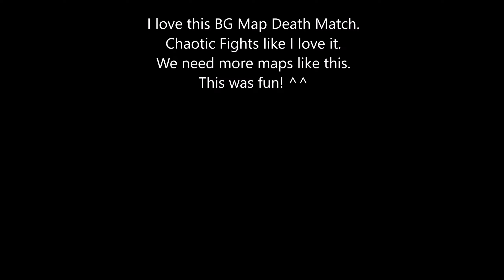WoW │MM Hunter BEST BG - TARREN MILL Death Match - CHAOTIC BATTLE!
I love these type of chaotic fights. It is by far the most chaotic and fun battleground I've ever played in my entire life. ^^